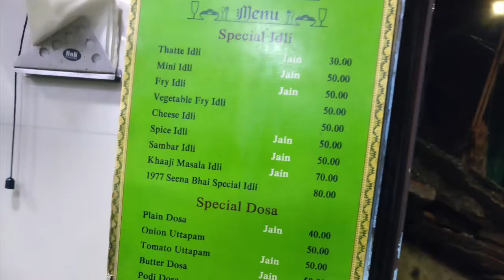Making of special dosa at Seena Bhai 1977, Chennai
Seena Bhai 1977 Dosa Centre at 111, N.S.C.Bose Road, Sowcarpet is a well-known place in the area for tasty and speciality dosas (a South Indian pancake, made with fermented batter from rice and black gram). The other day when I was in the area with my family, we were treated by the dosa chef to a special pizza dosa.